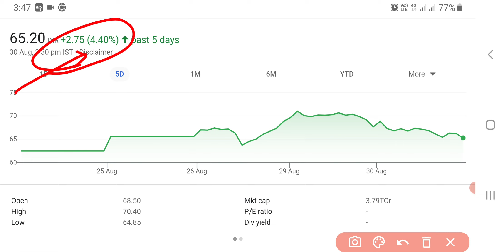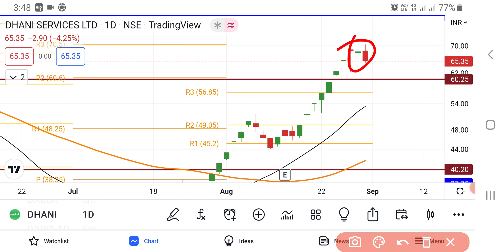Dhani Services Share News Today | Dhani Services Share Latest News Today | Share Market Latest News